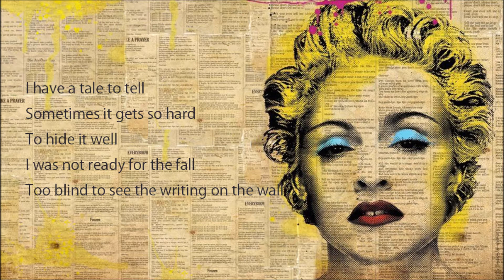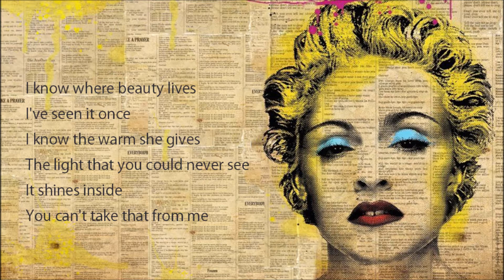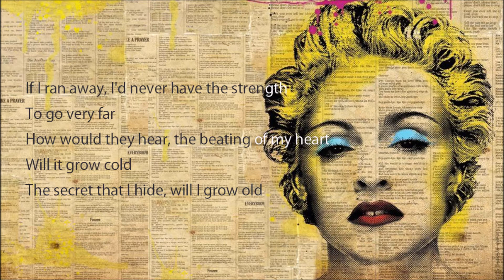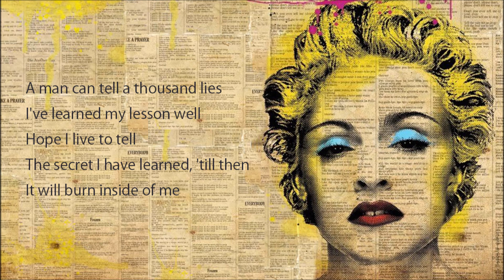Madonna_30. Live To Tell [Lyrics]